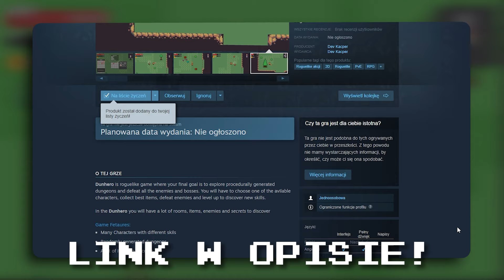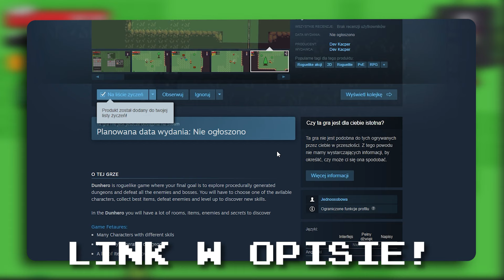ULEPSZYŁEM MOJĄ GRĘ | Dunhero #2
Moja Gra

Cześć! Ja jestem Game Dev Kacper, a oto film pod tytułem: Ulepszyłem Moją GRĘ | Dunhero 2

Dziękuję wszystkim wspierającym kanał!
KASNY
jakubeq0
Mariusz Polak
SEZJI
ziomek minecraft
jacek44